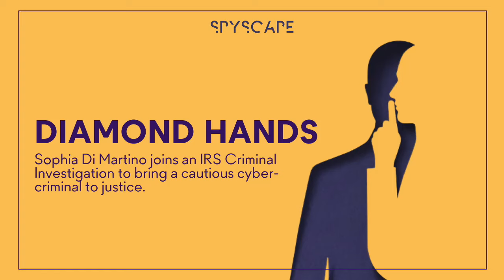Diamond Hands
During the cryptocurrency boom of the 2010s, those who held their assets made huge fortunes. Among them was James Zhong - a young man who'd amassed an unbelievable virtual treasure trove. But he'd come across his fortune illegitimately - by executing an audacious one-man heist against the most notorious black market on the Dark Web.

Sophia Di Martino joins IRS Criminal Investigation agent Tyler Hatcher, whose digital detective work recovered millions of dollars in ill-gotten Bitcoin for the US Government.

From SPYSCAPE, the HQ of secrets. A Cup And Nuzzle production. Series producer: Joe Foley. Produced by Joe Foley. Music by Nick Ryan.